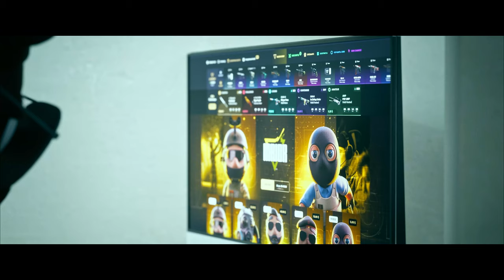¡SE HACE UN ACE JUGANDO CON UNA PLANCHA! | LO MEJOR DE CS2 EN REDDIT